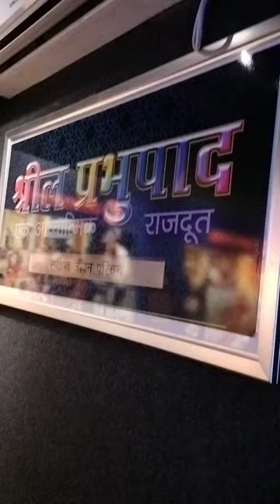Hare Krishna, Hare Krishna Krishna, Krishna, Hare, Hare, Hare Rama, Hare Rama, Rama Rama Hare Hare